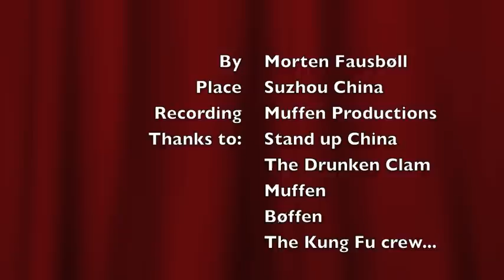Stand up comedy, Morten Fausboll, Suzhou 2011,07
Stand up China has a show at the Drunken Clam in Suzhou. Danish stand up comedian Morten Fausboll gives a thorough and sober lecture on birds...